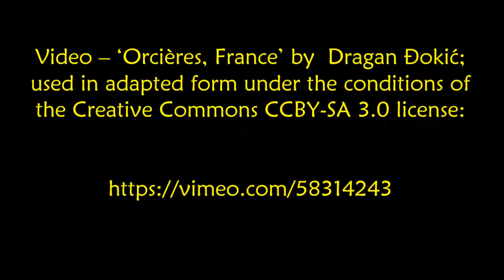‘‘The Amateur’’ by Lucretia Vastea | EXCLUSIVE CHRISTMAS STORY Ft. Lady Cybele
OK... I'm fairly sure my voice will reflect how much I'm bunged up with cold at the moment, but I hope that doesn't affect your enjoyment of this story, which I think is kind of great and really enjoyed narrating!

I'm very happy to have been joined by my guest narrator, Lady Cybele. She's doing her very first narration here today and doesn't have a channel (yet), so please show her some appreciation!

Wishing you all a very happy couple of weeks, regardless of your religious beliefs or holiday of preference!

I'll be back with you on Monday; until then, have a great weekend!!!

UPDATE: I've since recorded another story by this phenomenal author. If you enjoyed this one, you'll definitely love 'Ellie and Elmer', so please consider listening to make this a perfect double-bill!

Thumbnail image – ‘Tokyo Winter’ by Danny Choo; used under the conditions of the Creative Commons CCBY-SA 2.0 license